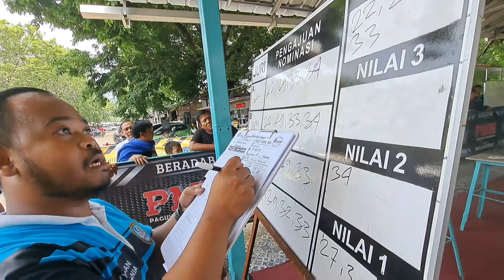H ANDI OWEN KETUA PBI CABANG JAKARTA TOTAL BEKERJA BIKIN GEBRAKAN LOMBA BURUNG NASIONAL